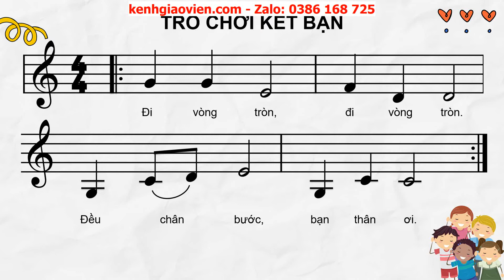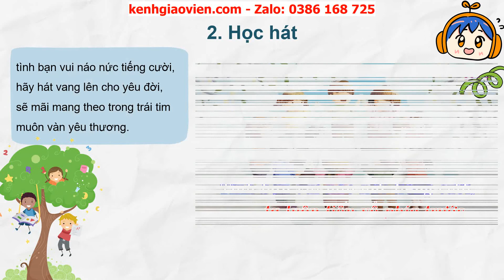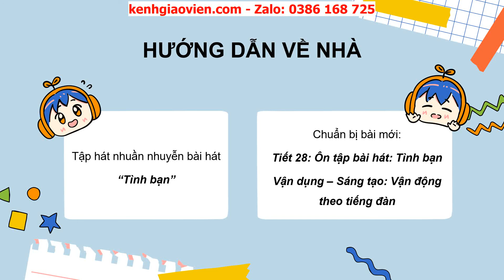Giáo án powerpoint chủ đề 7 tiết 27: Học bài hát Tình bạn | GA Âm nhạc 2 Cánh diều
Phía trên là giáo án Powerpoint hay còn gọi là giáo án điện tử, giáo án trình chiếu chủ đề 7 tiết 27: Học bài hát Tình bạn | sách Âm nhạc 2 Cánh diều. Giáo án được làm hướng tới phong cách hiện đại, đẹp mắt để tạo sự hứng thú cho học sinh.
Ngoài ra, chúng tôi có đầy đủ giáo án powerpoint các bài khác trong chương trình sách giáo khoa Âm nhạc 2 Cánh diều. Tin chắc rằng: Khi sở hữu bộ giáo án này, việc dạy của thầy cô sẽ trở nên nhẹ nhàng và đạt hiệu quả tốt.